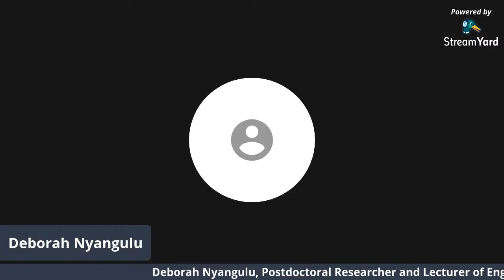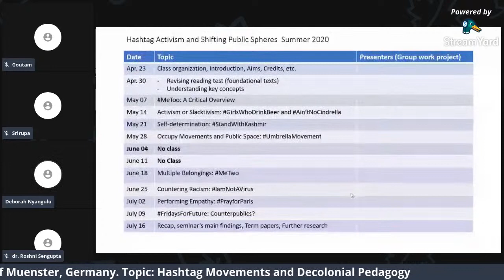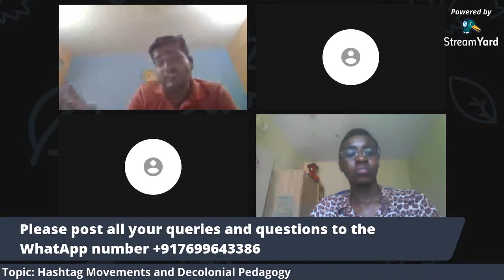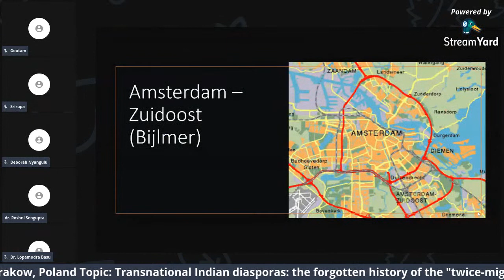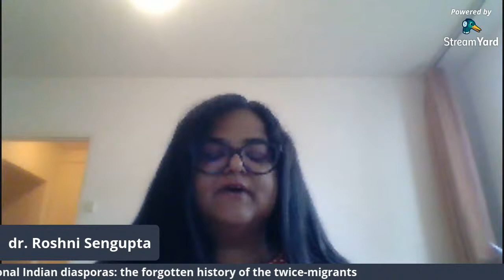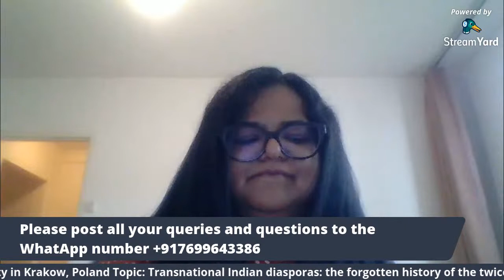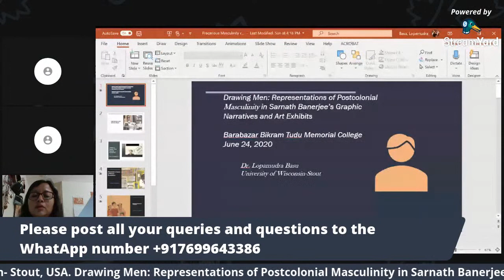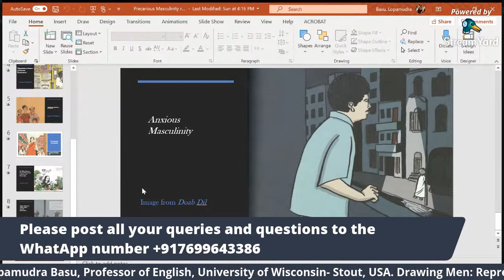An International Web Lecture Series, Day 2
IQAC & the Department of English, Barabazar Bikram Tudu Memorial College organize An International Web Lecture Series

23rd June to 25th June, 2020 Time: 06:00 p.m. ‐ 09:00p.m. (IST)
Date: 24/06/2020     Day 2